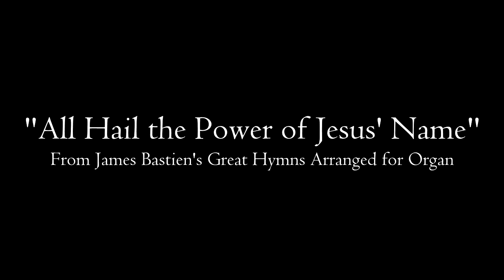"All Hail the Power of Jesus' Name" (From James Bastien's Great Hymns Arranged for Organ)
Registration:
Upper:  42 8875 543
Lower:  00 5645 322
Pedal:  44

Played with the "mellow" drawbar organ sound on my Hammond SKX, with the Hammond XPK-130G pedals